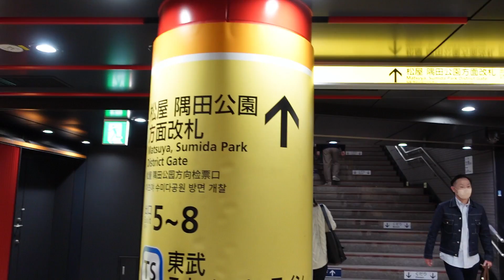#18 Sakura in Tokyo | MUST visit Sakura Spot in Tokyo, Japan 🇯🇵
Sakura is one of my favorite season in Japan. In today’s video I will show you the famous Sakura spot around Tokyo city. The best timing to see Cherry blossom is about a week, from 70 % bloom until Cherry blossom blizzard ( 桜吹雪). In Japan, people will go for ohanami, sitting under the Sakura trees, eating and drinking  with friends and family or attend Sakura matsuri (桜祭り) .
5 places I went this year 👇🏻

🌸 Ueno park 上野恩賜公園

🌸 Sumida park 隅田公園

🌸 Meguro River 目黒川

🌸 Chidorigafuchi park 千鳥ヶ淵

🌸 Asukayama 飛鳥山公園

⭐️ My name is Akane, I'm from Malaysia
⭐️ Currently a 3rd year student in Musashino University
⭐️ Major in Intercultural Communication and Languages
⭐️ I will be vlogging my uni life, travel, food and etc in Japan

2. Music from Wondershare Filmora

WondershareFilmora,